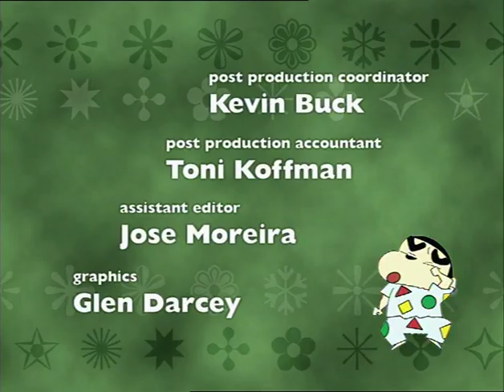Crayon Shin Chan 14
Shin Chan Vitello Dub Crayon shin chan dub done by paul vitello's team! Just wanted to share!